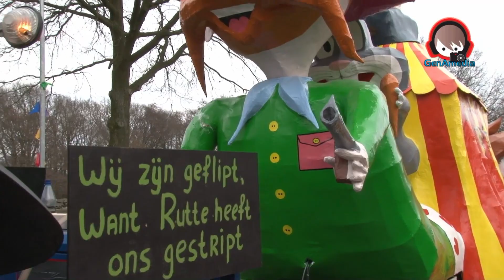51e Carnavalsoptocht in 't Klooster en de Wieke een feest met pit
KLOOSTERWIEKE - Zaterdagmiddag rond 2 uur startte de 51e Carnavalsoptocht in 't Klooster en de Wieke oftewel Ter Apel

Duizenden mensen uit diverse plaatsen in Nederland kwamen naar het Carnaval in Ter Apel om daar de 60 praalwagens en ongeveer 45 loopgroepen te aanschouwen. De bouwers van deze wagens hebben de laatste weken weer uren en uren liggen bouwen om optijd de praalwagens klaar te hebben voor het Carnaval. De optocht startte vanuit de Havenstraat door het centrum van Ter Apel en eindigde bij de tent aan het dr. Mansholtpark. Deze editie gaat weer in de boeken als beregezellig en druk als nooit te voren. Tot 2017 Alaaaaaaaaaaaaaafff.